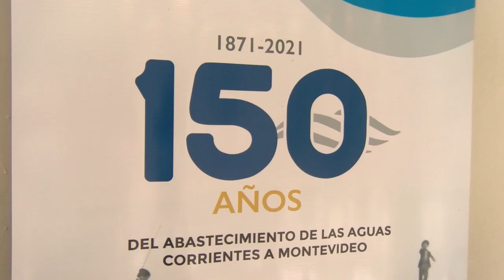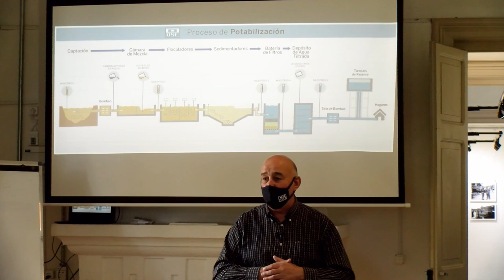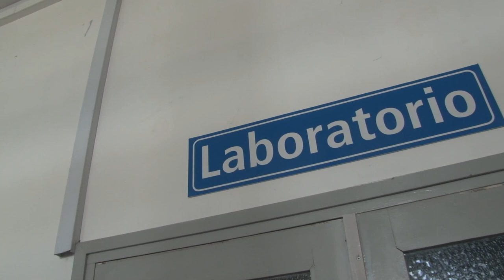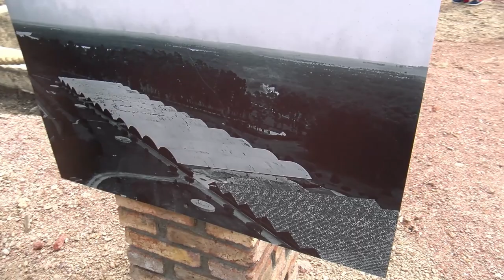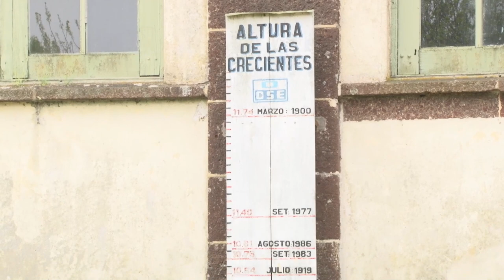Visita guiada en Aguas Corrientes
Con motivo de los 150 años del abastecimiento de agua corriente, en los días del patrimonio se realizaron recorridas desde la Casa del Agua, pasando por la planta potabilizadora hasta la usina a vapor a cargo de Ing. Danilo Ríos.